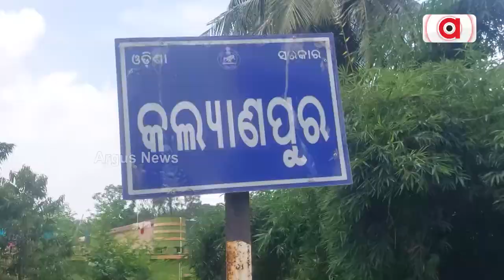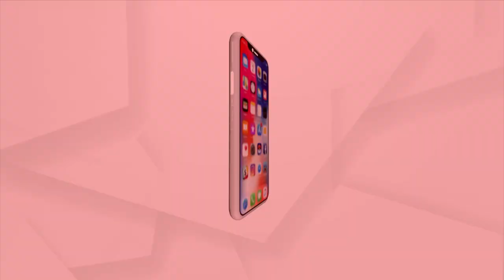Neem Leaves In Kalyanpur Village Tastes Sweet, Watch To Know More